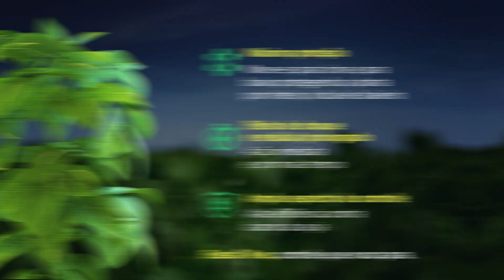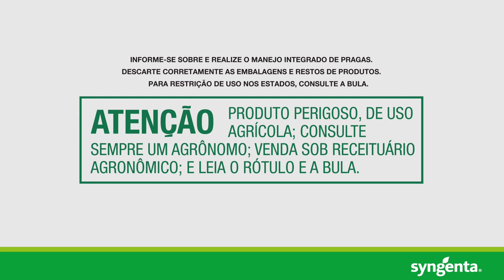Controle de mosca-branca. Resultados surpreendentes com ELESTAL® Neo!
📹 Assista ao depoimento de Diogo Machado, DTM da Syngenta, mostrando resultados surpreendentes do ELESTAL® Neo para o controle de mosca-branca nas áreas de soja!

🚨 ELESTAL® Neo é altamente eficaz no controle de todas as fases da mosca-branca, inclusive ninfas, em um movimento que nunca para.